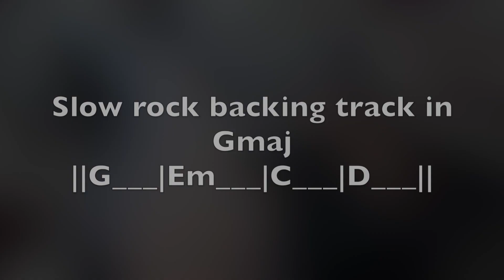Slow Rock Backing Track in G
Hi guys, hope you’re doing well. I am uploading this backing track to jam along. I have included the link for backing track to download. Please share if you like the backing track.
If you would like the backing track and would like to support me, ?

Get the backing track here.

Gear I use- guitar/boss sd1/runt20/suhr reactive load ir/delay in pro tools
FM3, toontrack, GGD